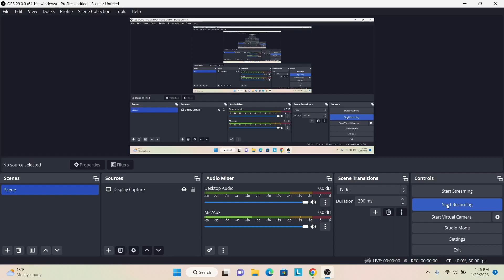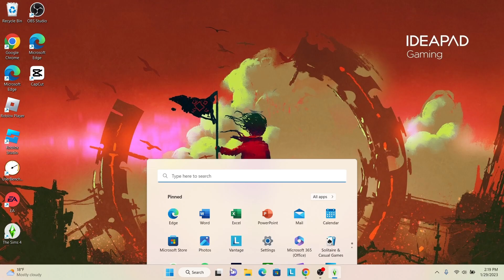Sims 4 Speed Build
A 1 bedroom 2 bathroom house (Newcrest)